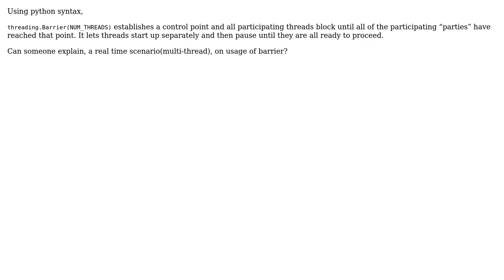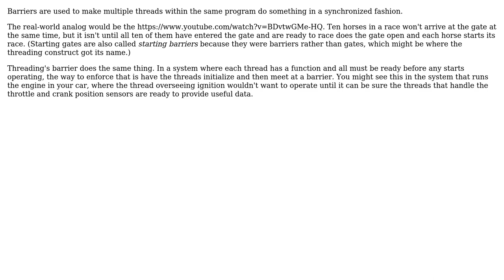Software Engineering: Threads - When to use barrier? (2 Solutions!!)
Software Engineering: Threads - When to use barrier?

With thanks & praise to God, and with thanks to the many people who have made this project possible! | Content (except music & images) licensed under CC BY-SA | Music | Images & others | With thanks to user Telastyn user overexchange user Blrfl and the Stack Exchange Network Trademarks are property of their respective owners. You are responsible for your own actions.